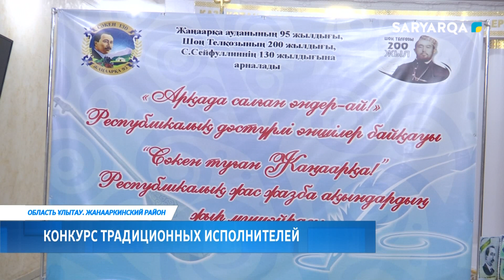Конкурс традиционных исполнителей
Лучших традиционных исполнителей определили в Жанааркинском районе. Там прошёл республиканский конкурс певцов. В нем приняли участие 11 артистов из разных регионов страны. Их вокальные данные оценила наша съемочная группа.